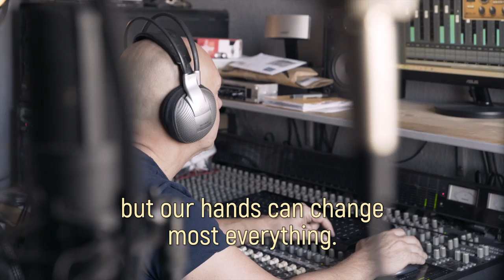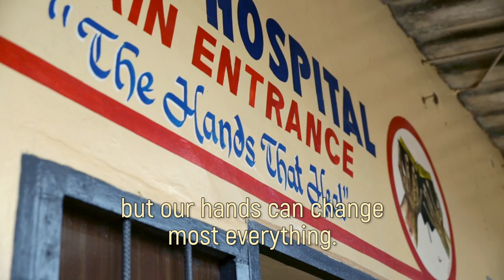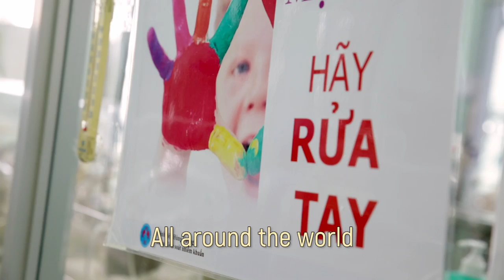It’s in Your Hands - the official song for the World Hand Hygiene Day (5th of May)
Each year, around the world, 16 million patients die from infections acquired during health care delivery. These infections are associated with high costs for patients and their families, and huge financial burden for the society. Good hand hygiene can prevent most of them.

download the instrumental track to sing this song in your own language

The World Health Organization (WHO) calls on everyone to be inspired by the global movement to achieve universal health coverage (“Health For All”). This means achieving better health and well-being for all people at all ages, including financial risk protection, access to quality essential health care services and access to safe, effective, quality and affordable essential medicines and vaccines for all. Infection Prevention and Control, including hand hygiene, is critical to achieving “Health For All” as it is a practical and evidence-based approach with demonstrated impact on quality of care and patient safety across all levels of the health system. It contributes to saving 5 to 10 million human lives a year in our world.

We look forward to celebrating with you on and around the 5th of May !
“It’s in Your Hands”.
Composition:  Patrick Vuillaume
Text: Alexandra Peters.
Vocal performances: Egilda, Virgile, Didier Pittet
Production: Ghost L.A. Records, 2019
Video production: Erik Barber Salvat - Noubasa Productions